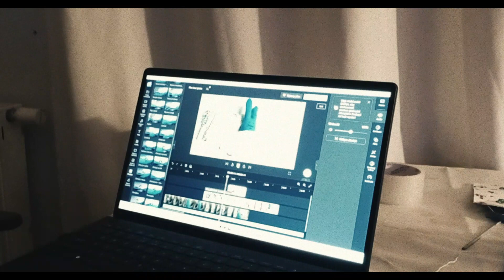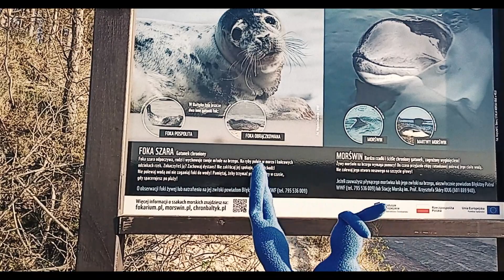Szoruję ząbki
Muzyka Michał Owsiński
słowa Michał Owsiński i Beata Drożdżówka
Śpiew Karolina Dziuba